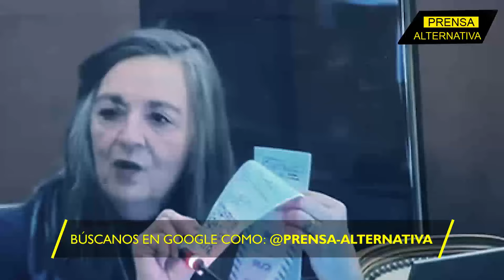Prensa neoliberal duda de las actas de Centro Carter en la OEA!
¿CNN está con Maduro? ¿En serio? Esto es lo que puede deducirse de la última actitud de este medio neoliberal que pone en duda las supuestas “actas” que el Centro Carter presenta a la OEA y que dan como ganador de las presidenciales venezolanas al opositor Edmundo González Urrutia… No se pierdan cómo hasta sus seguidores ¡le caen encima!

Director General: Juan José del Castillo - El Jota
Jefe de Prensa: Enzo Anchante REV100001JP01
Jefe de Redacción: Nancy Vargas REV10001JR
Redactor: Ana Moreno

Org
REF03JR4
L03
E04
oct2024PA

Info0
Pr1
RA4002
Loc3
Edt4